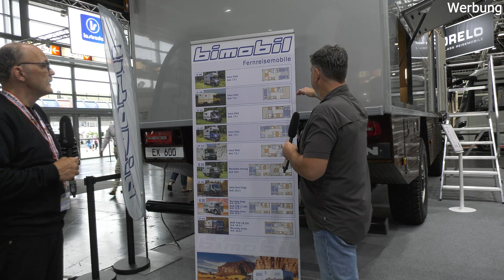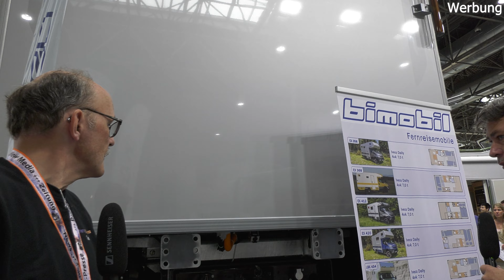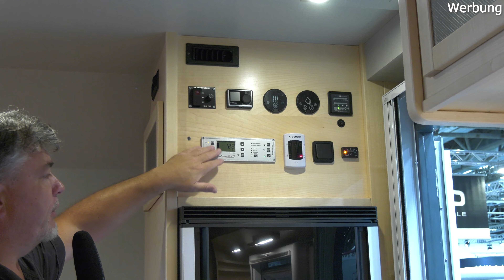bimobil EX 600 | MAN TGM 18.320 4x4